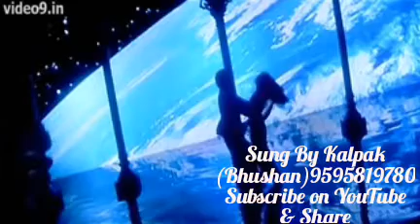Tum Aaye To Hawao Me || Aur Kya || Phir Bhi Dil Hai Hindustani || Kalpak(Bhushan)